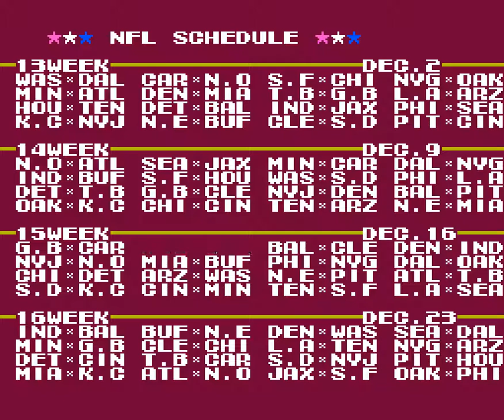NES Tecmo Super Bowl 2018 - Week 15, Chargers (7-6) vs Chiefs (10-3)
Well this game was ki-- DIVISION CHAMPS, BABY!
BOOYAH!

But no, really.. is it sad that I was more concerned about this game and how it would go than I was the Raiders game? I dunno.
Hunt broke 100 yards again, but some of that was garbage time.. however, it was ALL hard earned. Not as stingy of a D as the Raiders, but it was tough going.. they also had a much better passing D than what I'm usually accustomed to. I mean, I still made due with what I could, combined with a few lucky catches here and there.

As a side note, the Cardinals were the only other team to claim their division... so both 'Wests' are set in that regard.